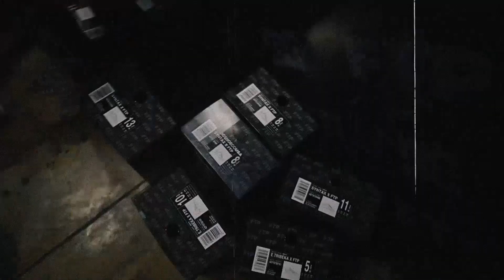FTP POP UP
Quick little FTP pop up video